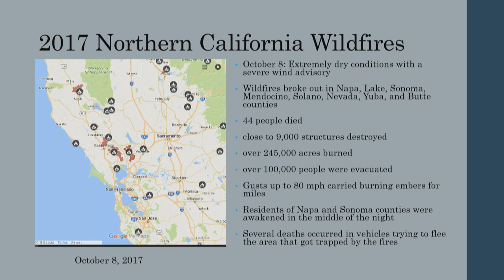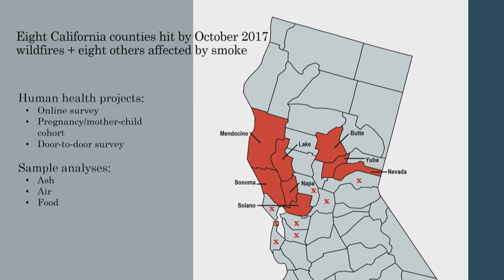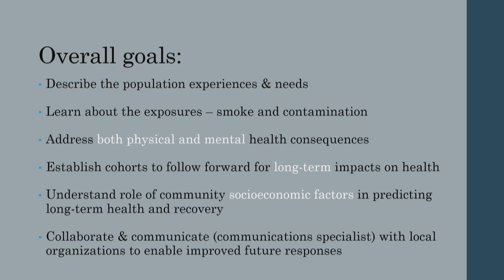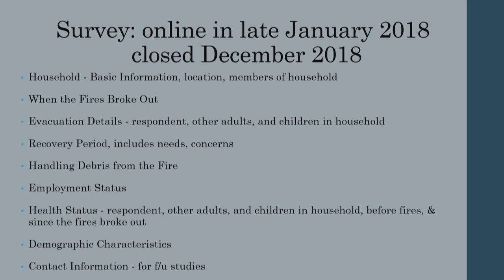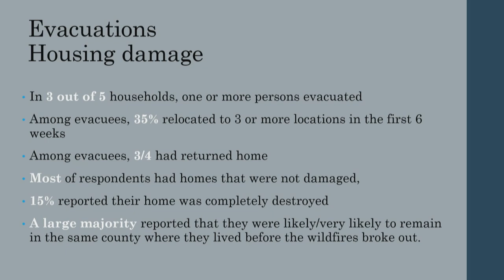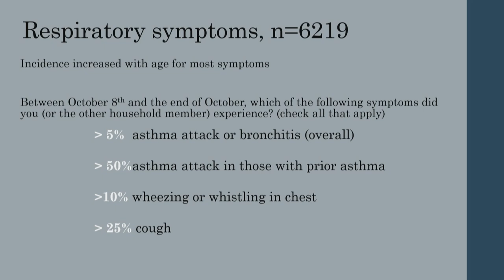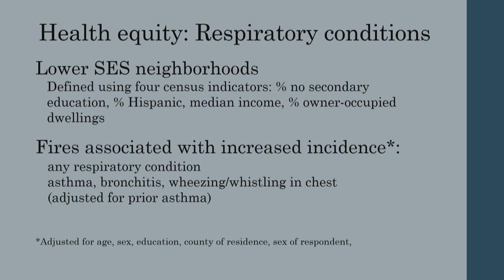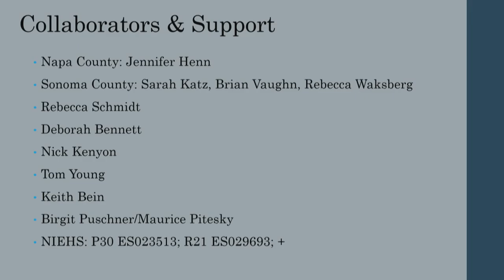6/4/2019 - Session IV Continued: Irva Hertz-Picciotto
Irva Hertz-Picciotto, Ph.D.
Director, UC Davis Environmental Health Sciences (EHS) Center
Professor, Department of Public Health Sciences, UC Davis School of Medicine